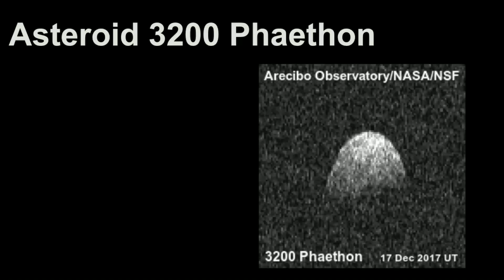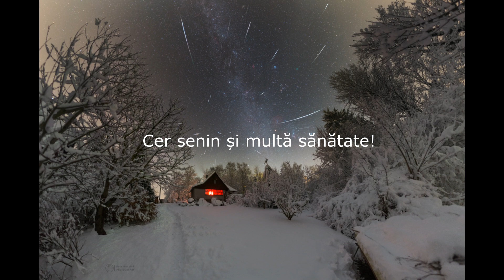Fenomenul astronomic al lunii decembrie 2023 - Curentul meteoric Geminide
Curentul meteoric Geminide are maximul la mijlocul lunii decembrie în fiecare an și este considerat a fi unul din cei mai spectaculoși curenți meteorici. În momentul maximului curentului meteoric se pot vedea până la 120 de meteori pe oră (în condiții ideale). Curentul meteoric Geminide este activ și poate fi admirat în perioada 4 -17 decembrie. Condiţiile sunt ideale pentru observarea meteorilor anul acesta, având în vedere că maximul curentului meteoric va avea loc în preajma fazei de Lună Nouă. Maximul de activitate va avea loc în noaptea de 14/15 decembrie. Zona de pe bolta cerească din care pare să provină meteorii, numit și radiant, se află în constelația Gemenii în apropierea stelei Castor și de aici provine si numele acestui curent meteoric: Geminide.
 Radiantul curentului meteoric Geminide răsare după lăsarea serii. Îmbrăcați-vă gros, și așezați-vă confortabil.
Cer senin și multă sănătate!